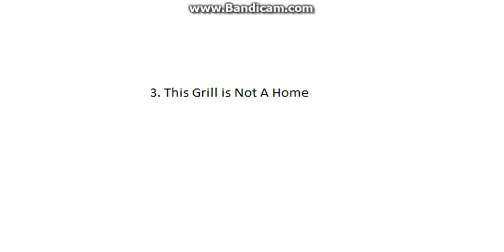Top 3 saddest SpongeBob songs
These are the top 3 saddest SpongeBob songs. #3 is from the episode ''Welcome to the Chum Bucket'' | #2 is from the episode ''Dumped'' | #1 is from the episode ''Have you seen this snail?''